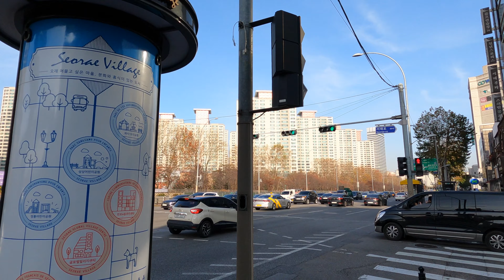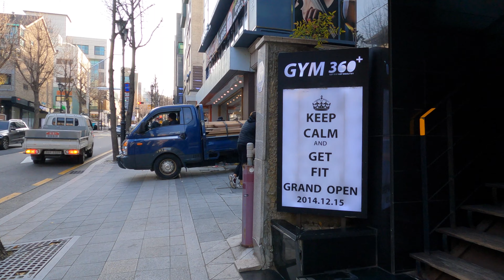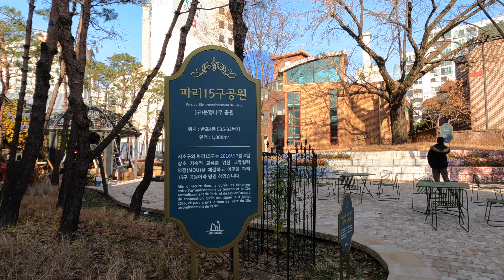[4k] 서래마을 산책 Walking in Seorae Village, Seoul Korea 韓国 ソレマウル, 西来村, フランス村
썸네일 9:30

11월 말, 서래마을을 담아보았습니다.

서울 프랑스 학교  6:35
서래마을 주택가  10:15
파리15구 공원  17:31

서래마을
서울 서초구 반포4동

Seorae Village
Banpo 4-dong, Seocho-gu, Seoul, Republic of Korea